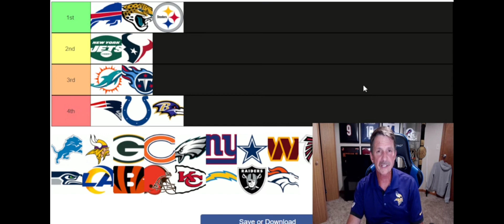What is this AFC North Bracket💀